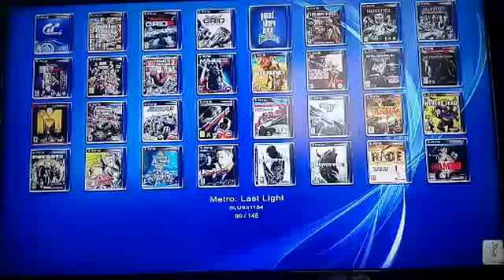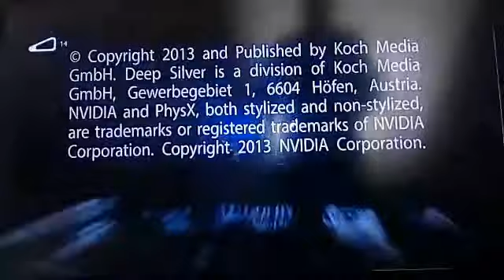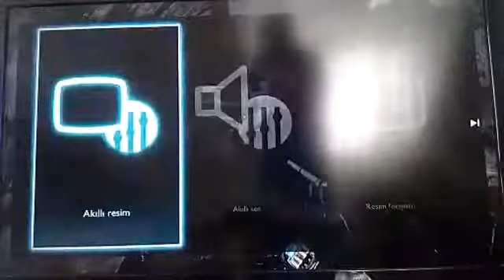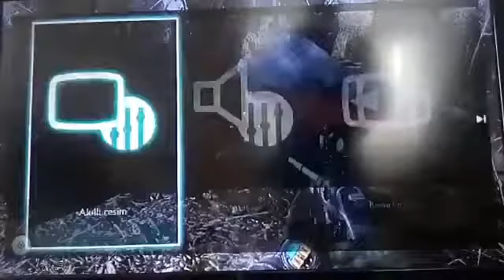Metro: Last Light Lanet Olası Bataklık Bölümü-Metro: Last Light The Facking Swamp Section.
Metro: Last Light Ukraynalı oyun geliştirici 4A Games'in Metro 2033'ün ardından geliştirdiği, yayımcılığını Deep Silver'ın üstlendiği birinci şahıs nişancı türünde hayatta kalma-korku oyunudur. Çıkış tarihi Mayıs 2013'tür.

İlk piyasaya sürülme tarihi: 14 Mayıs 2013

Yayıncı: Deep Silver

Geliştirici: 4A Games

Motor: 4A Engine

Platformlar: PlayStation 4, Xbox 360, PlayStation 3, Microsoft

Windows, Xbox One, Linux, Mac OS

Adaylıklar: VGX En İyi Shooter Oyunu Ödülü